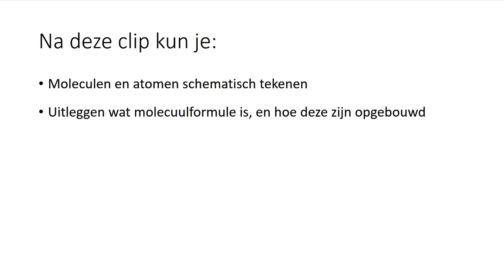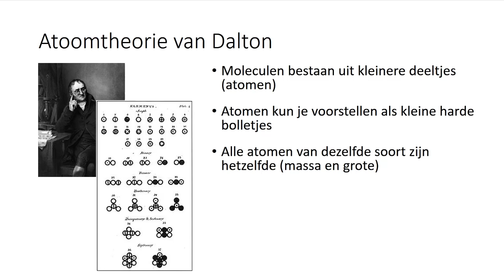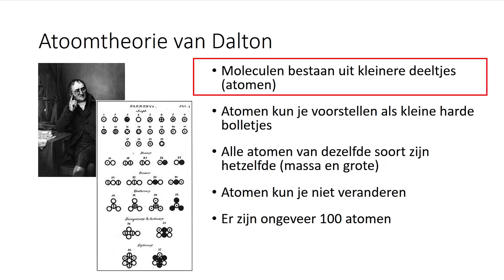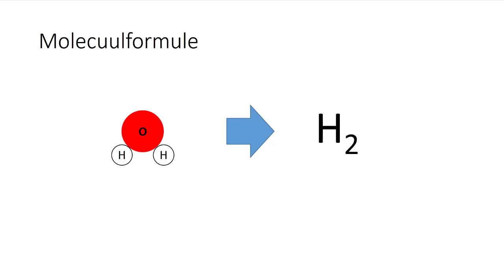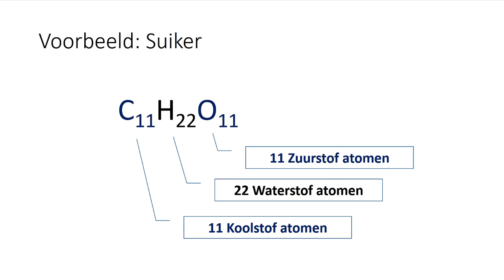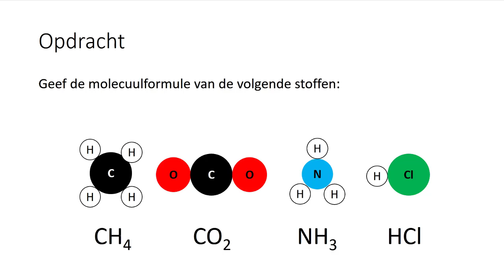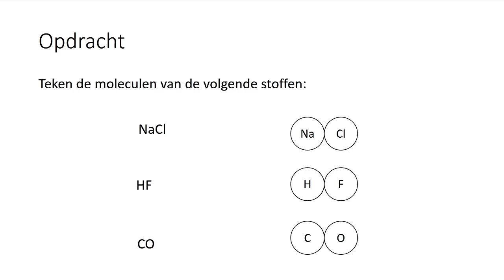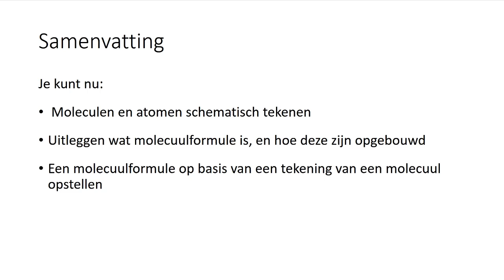Wat is een molecuulformule? (N3)